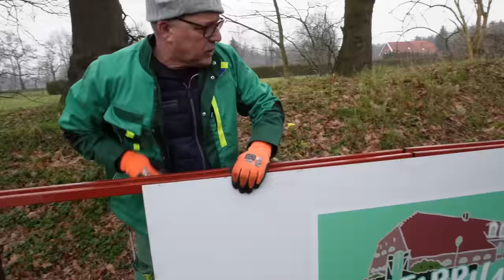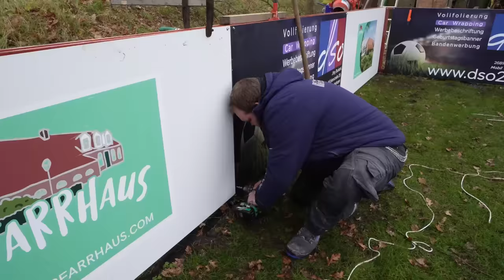Kann ein Hundewelpen Maulwürfe aufspüren? | Udo & Wilke